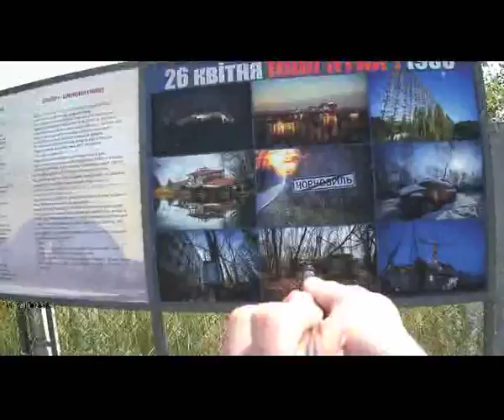27.06.2016 - Chernobil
Dytyatky barier